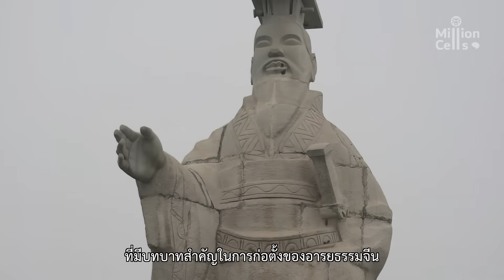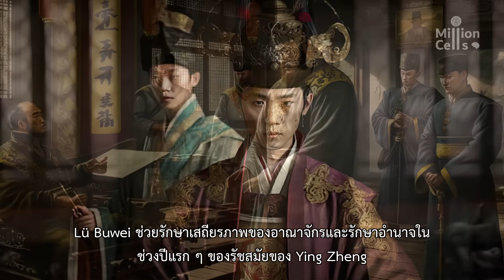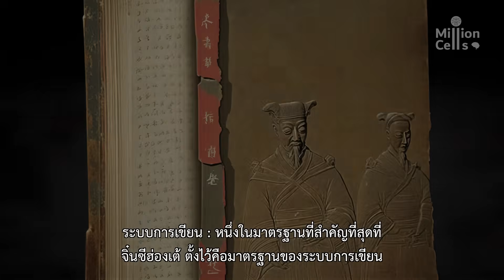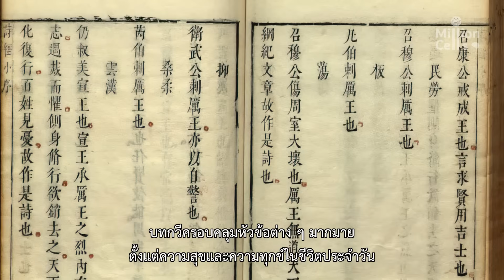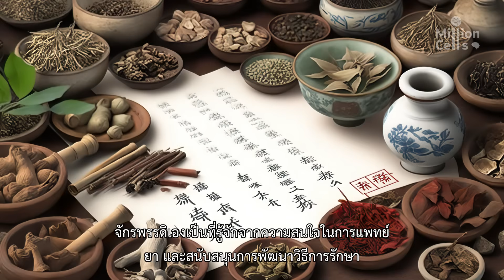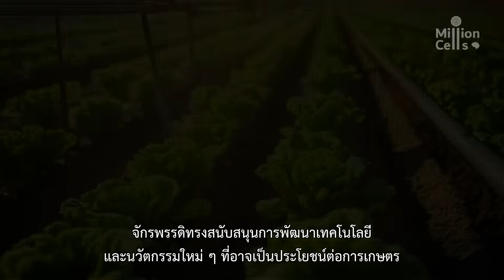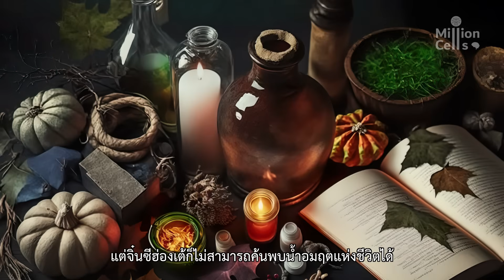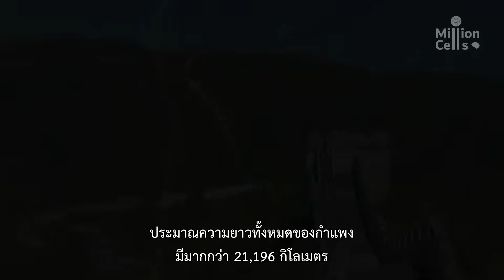จิ๋นซีฮ่องเต้ (Qin Shi Huang) จักรพรรดิองค์แรกของแผ่นดินจีน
จิ๋นซีฮ่องเต้ (Qin Shi Huang) ถือเป็นจักรพรรดิองค์แรกของจีน และเป็นผู้ก่อตั้งราชวงศ์ Qin  เขาเป็นที่รู้จักจากชัยชนะทางทหารและการรวมประเทศจีนเข้าด้วยกันผ่านสงครามและการปฏิรูปทางการเมือง เขายังเป็นที่รู้จักจากการก่อสร้างโครงการงานสาธารณะมากมาย รวมถึงกำแพงเมืองจีนและกองทัพทหารดินเผา แม้จะประสบความสำเร็จ แต่เขาก็ยังเป็นที่รู้จักในเรื่องการปกครองแบบเผด็จการและการปฏิบัติต่อผู้ที่ต่อต้านเขาอย่างรุนแรง ปัจจุบันเขาได้รับการจดจำในฐานะบุคคลสำคัญทางประวัติศาสตร์ ที่มีบทบาทสำคัญในการก่อตั้งของอารยธรรมจีน วันนี้ Million Cells จะพาทุกท่านไปรับชม เรื่องราวที่น่าสนใจเกี่ยวกับจิ๋นซีฮ่องเต้ บุคคลในประวัติศาสตร์ ถ้าพร้อมกันแล้ว ไปรับชมกันได้ในตอน จิ๋นซีฮ่องเต้ จักรพรรดิองค์แรกของแผ่นดินจีน